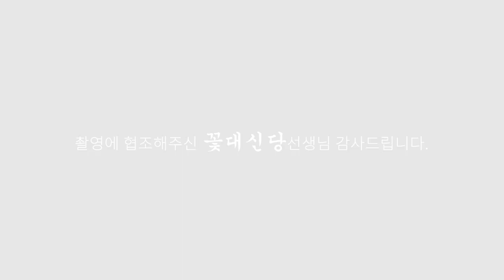(유명한점집) 자녀들 때문에 고민이시죠...? 저도 자녀 때문에 고민입니다~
안녕하세요^^
감사합니다